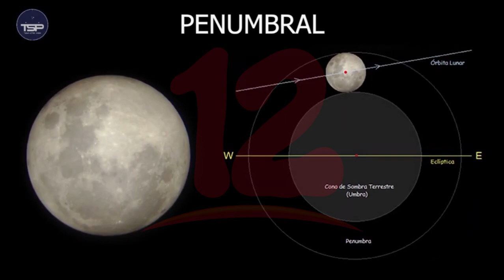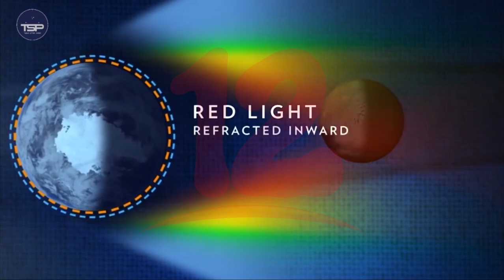Desde Nicaragua se podrá ver el eclipse lunar más largo del siglo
Noticias12Nicaragua Muchos países podrán ser testigos del eclipse lunar más largo del siglo.